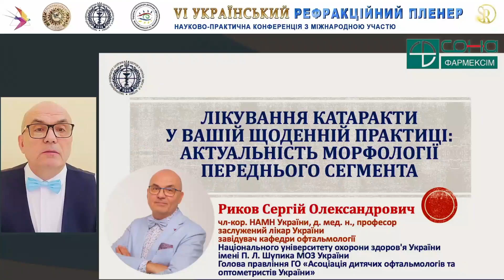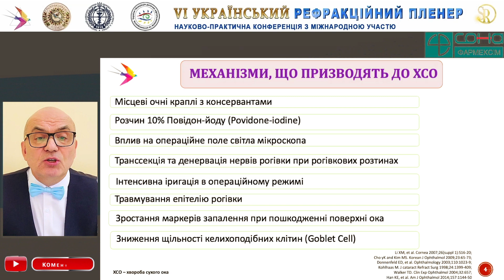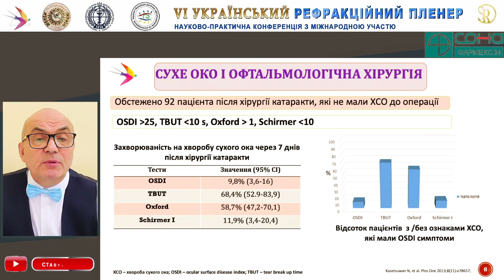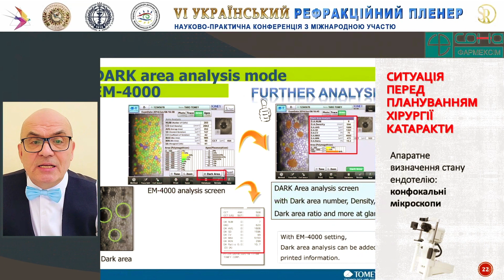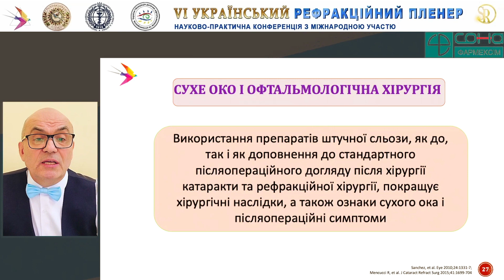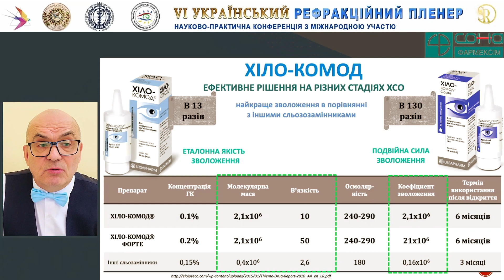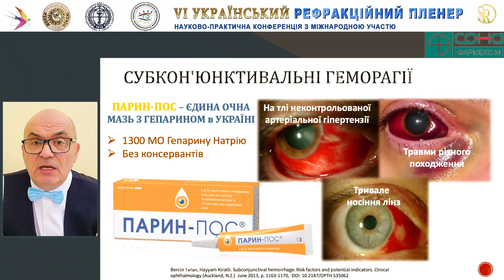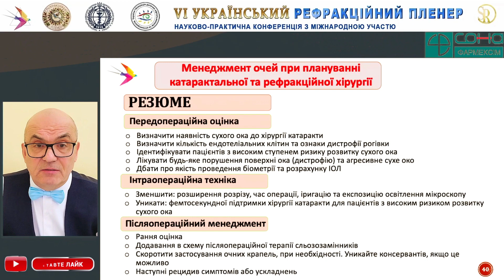ЛІКУВАННЯ КАТАРАКТИ у Вашій Щоденній Практиці. Актуальність Морфології ПЕРЕДНЬОГО СЕГМЕНТУ С.О.Риков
ЛІКУВАННЯ КАТАРАКТИ у Вашій Щоденній Практиці. - Актуальність Морфології ПЕРЕДНЬОГО СЕГМЕНТУ - професор С.О.Риков. 6-й РЕФРАКЦІЙНИЙ ПЛЕНЕР 2022 - С.О.Риков vlog. Офтальмологічна школа № 125. Історія: всі video Рефракційного пленера на одному ютуб каналі – всі лекції тут
🔴 РЕФРАКЦІЙНИЙ ПЛЕНЕР 2022. Міжнародна конференція: Рефракційний пленер’22, Україна, online, Ukraine. Офтальмологія. Офтальмологічна школа, майстер-класи, лекції, вебінари - школа онлайн, online ophthalmology school

Сергій Риков: лікар офтальмолог, професор, доктор медичних наук. Член-кореспондент НАМН України. Завідувач кафедри офтальмології НУОЗУ ім.П.Л.Шупика. Заслужений лікар України. Президент Асоціації дитячих офтальмологів та оптометристів України

ДОПОВІДЬ: Лікування катаракти у Вашій щоденній практиці: актуальність морфології переднього сегменту - Сергій Олександрович Риков: лікар офтальмолог, професор, доктор медичних наук. Член-кореспондент НАМНУ. Завідувач кафедри офтальмології НУОЗУ ім.П.Л.Шупика. Заслужений лікар України. Президент Асоціації дитячих офтальмологів та оптометристів України

Видео stories: всі відео сторіс з Рефракційних Пленерів за всі роки на одному youtube каналі ютубСергійРиков video vlog tv yt

2022
✰ montage
На 6 РЕФРАКЦІЙНОМУ ПЛЕНЕРІ’22 ми поділилися науковими досягненнями офтальмологічної школи члена-кореспондента НАМНУ, професора М.М.Сергієнка, відомих українських науковців та провідних міжнародних практиків в поєднанні з високим Українським мистецтвом

ЛІКУВАННЯ КАТАРАКТИ у Вашій Щоденній Практиці. Актуальність Морфології ПЕРЕДНЬОГО СЕГМЕНТУ - професор С.О.Риков. 6-й РЕФРАКЦІЙНИЙ ПЛЕНЕР 2022

Мистецтвобачитижиття - офіційний відео канал, vlog Сергія Рикова про здоров’я, життя, творчість – корисні поради лікаря. Важлива і корисна інформація для офтальмологів, цікава і необхідна інформація для здоровья дорослих і дітей, особливо батьків з дітьми